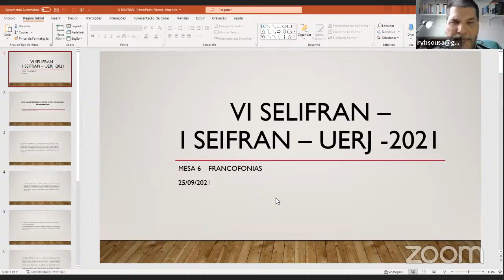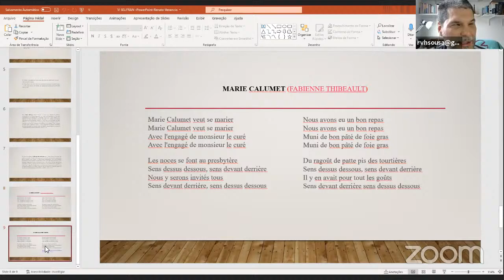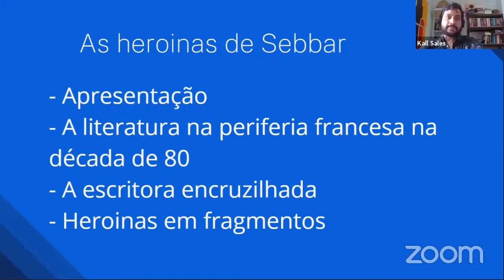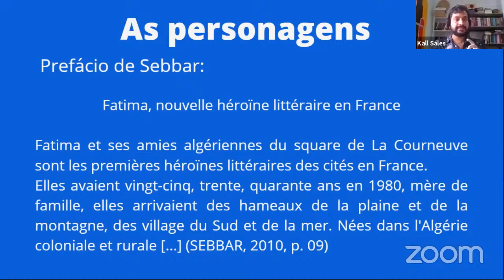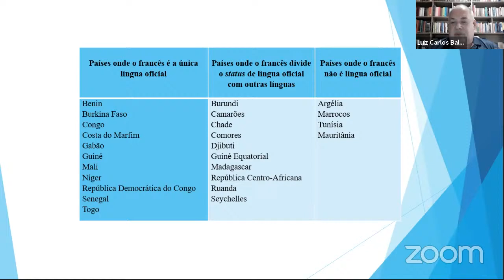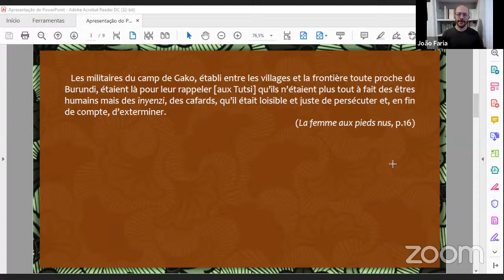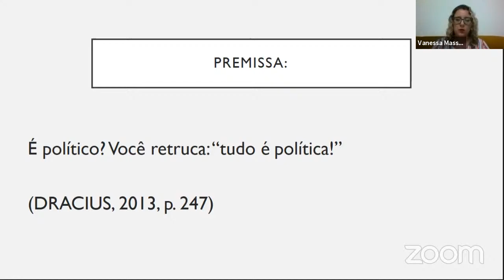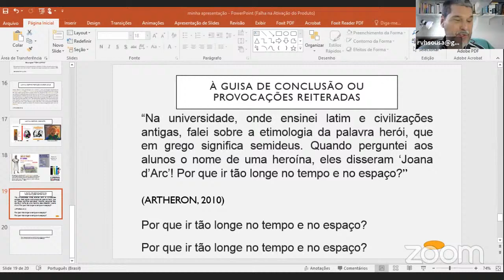MESA 5 | Francofonias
VI SELIFRAN E II SELIFRAN - UERJ 2021

15h00 - 17h20 - Mesa 5: Francofonias.

Coord: Renato Venâncio Henrique de Sousa (UERJ)
Marie Calumet de Rodolphe Girar: entre o escândalo e a censura religiosa.

Irene de Paula (UFF)
O mal-estar na cultura quebequense: dialogismos transculturais e imaginário migrante em Les Aurores Montréales de Monique Proulx.

Kall Lyws Barros Salles (UFAL)
As heroínas literárias da periferia francesa nas narrativas encruzilhadas de Leïla Sebbar.

Luiz Carlos Balga (UFRJ)
Francofonia na África: línguas em contato e literatura.

João Marcos Reis de Faria (CAp - UERJ)
A reumanização pela restituição da linguagem em narrativas de Scholastique Mukasonga e Beata Umubyeyi Mairesse.

Vanessa Massoni da Rocha (UFF)
"Se essa rua, se essa rua fosse minha...", eu trocava seu nome sem pestanejar: desobediência civil e insurgência popular na novela Les Trois mousquetaires étaient quatre, de Suzanne Dracius.